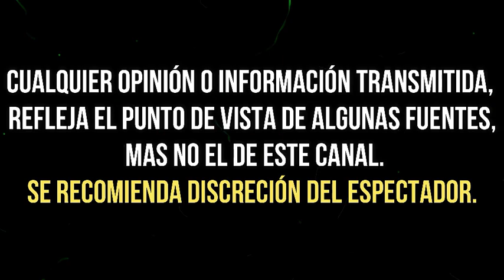FANNY LU BUSCA LUCIRSE EN LA VOZ COLOMBIA Y TERMINA SUFRIENDO PENOSA CAÍDA